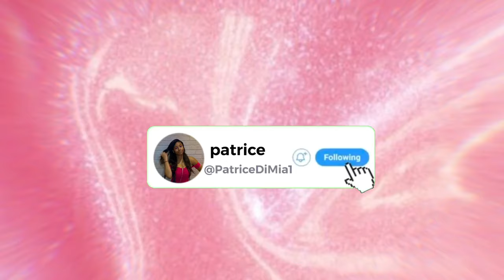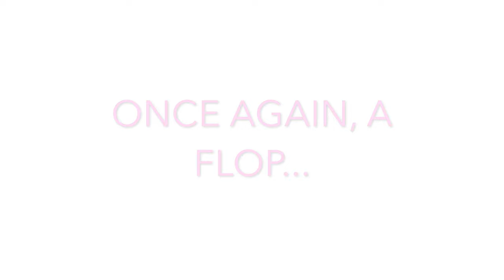COME PROM DRESS SHOPPING WITH ME! | prom shopping vlog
- in today's video i'll be taking you guys along with me to find my prom dress!!!
- yes my prom got canceled :(   , but I still wanted to share this footage with you guys because it was so much fun!